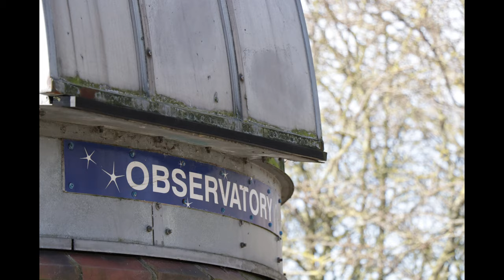Fudge & Bella Day at the park